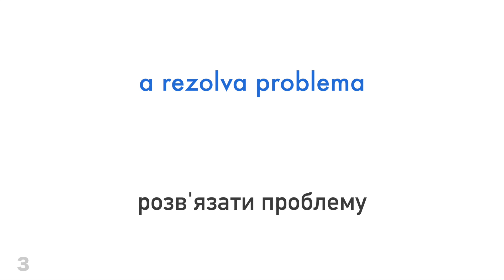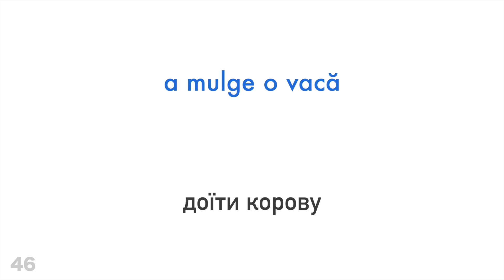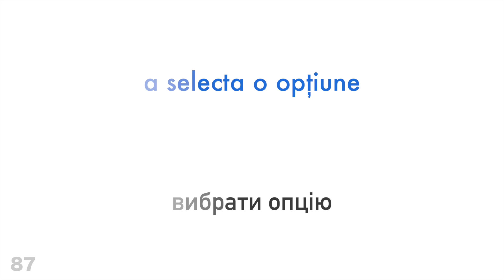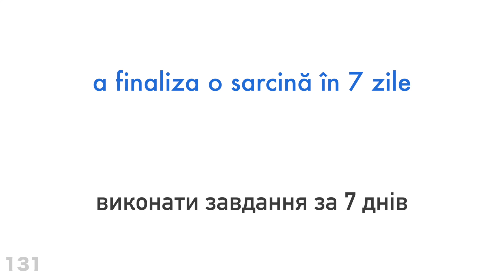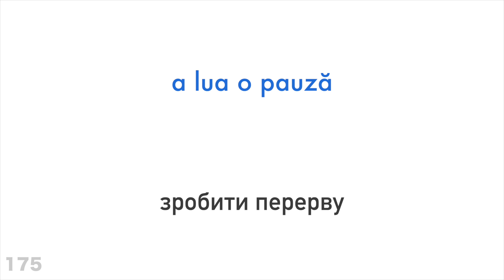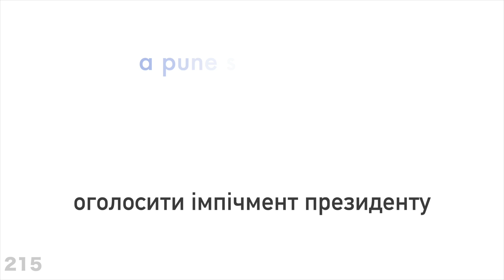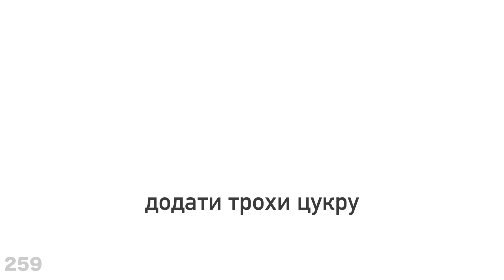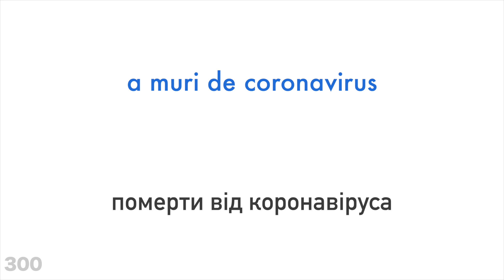300 дієслів + Читання і слухання: - Румунська + Українська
Бажаєш дізнатися більше?